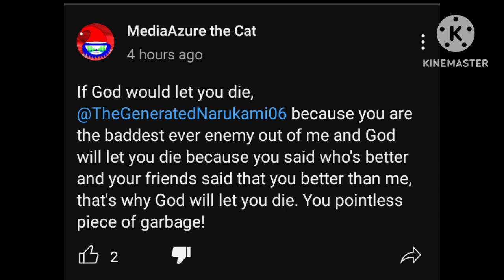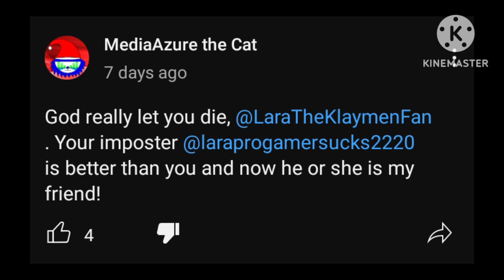Calling out @Медиа-лазурь-кот for sending death threats to me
MediaAzure the Meanbag, if you're watching this, your behavior was totally unforgivable, and you're even caught in 4K!

No credits to MediaAzure The Cat (MediaAzure the Meanbag)
Credits to @LaraTheKlaymenFan